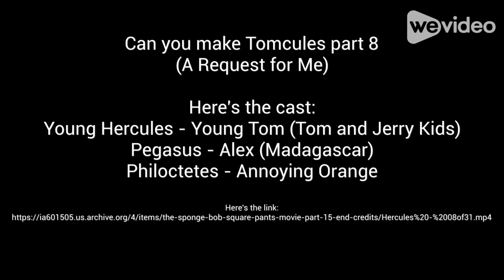My Message to jaclyn bachik